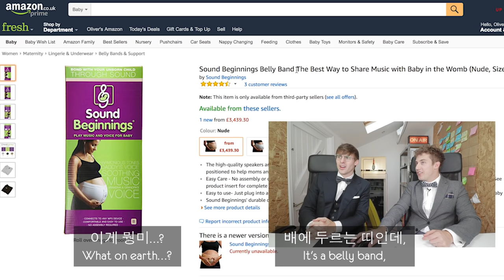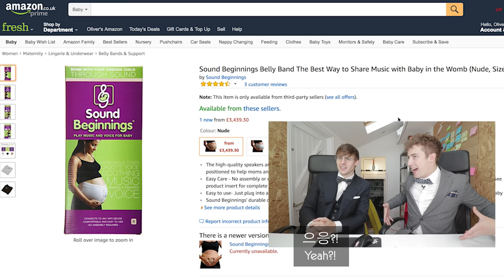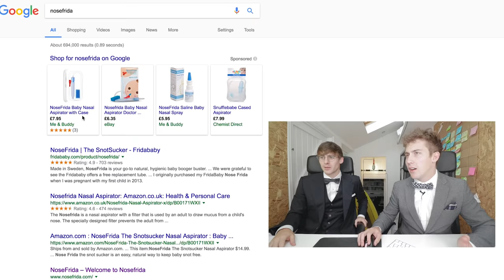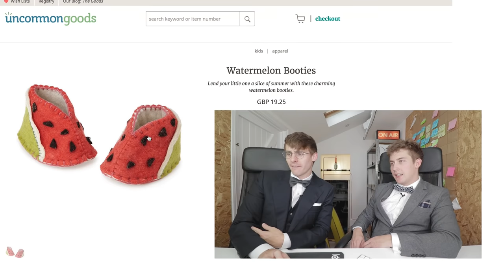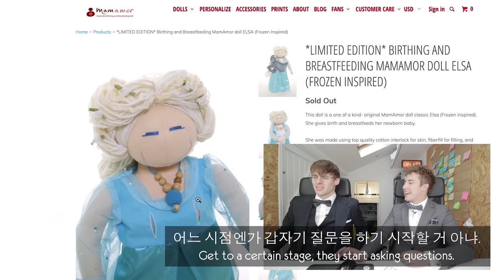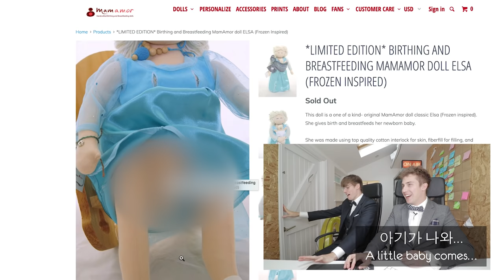👶WE'RE HAVING A BABY!!!!👶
A Jolly baby girl is on the way...

Huge thanks to everyone involved in the creation of this video:
Producer/Editor: Grace Park
Producer/Editor: Hyemin Lim
Technical Director/Editor: Mike Kim
Translator: Dongjun Lim